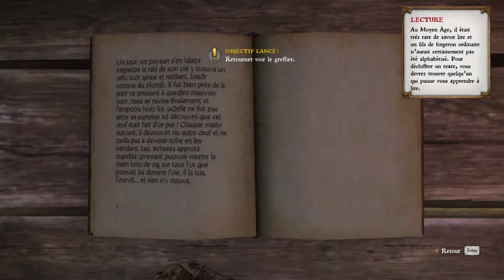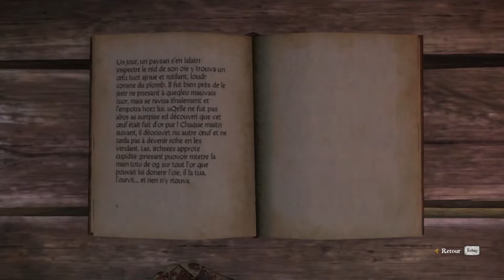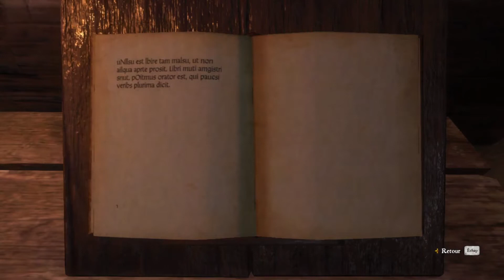l'enquete se poursuit à Uzice - Kingdom Come Delivrance - Ep.16 - gameplay fr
Ep.16 sur Kingdom Come Delivrance. Un Rpg médiéval ultra réaliste. Nous jouons Henri, fils d'un forgeron à Skalice.Ce n'est ni un guide, ni un tuto, mais je vais vous donner quelques conseils pour bien débuter.

Pense au like ! C'est ce qui m'encourage à proposer plus de contenu, ce qui est déja pas mal ! Et puis ca booste tellement la vidéo.

[Ma config] :

- Système d'exploitation

-Processeur

- Carte mère

- Chipset

- Mémoire

16 Go de mémoire totale de type DDR4 à 1.33 GHz

- Carte Graphique

Fréquence du GPU: 1.84 GHz

- Disque dur

- Clavier

-Souris

- Ecran

PL2409HD

- Périphérique USB